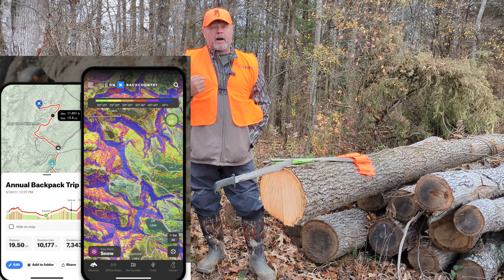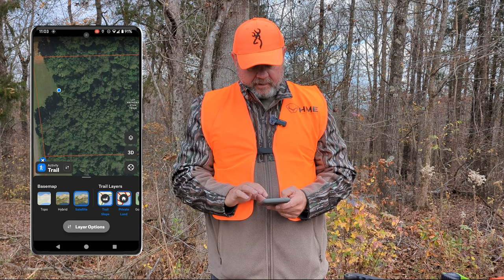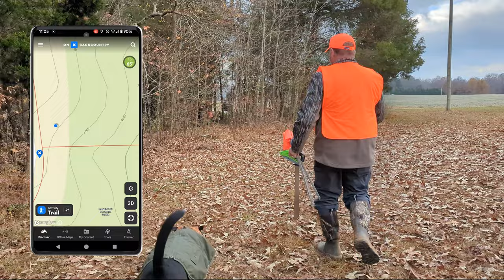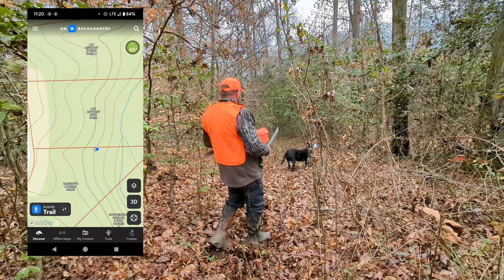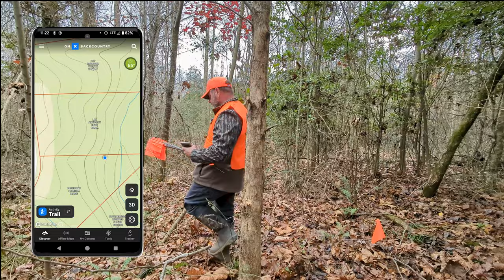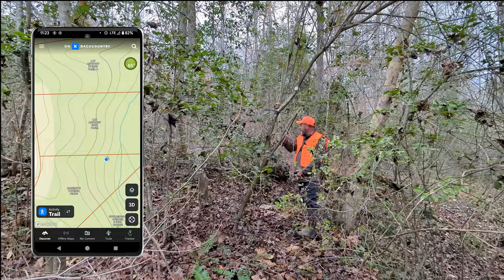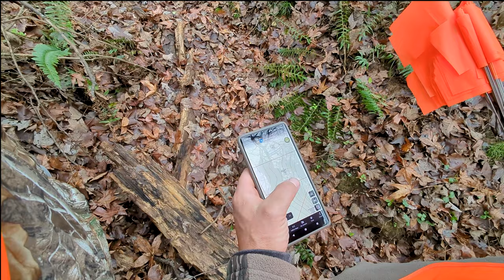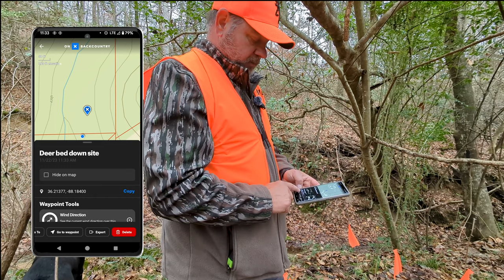How You Can Find Your Property Lines Using Your Phone. DIY GPS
How to do a property line survey yourself with only your phone. ON X Backcountry. DIY land survey.
How A Surveyor Locates Your Property Lines

Send Packages to:
230-B Tyson Ave. #386
If you are sending dog toys or treats, please send them from Amazon or an online pet store only. Please leave a gift note so I can let Gizmo know who it came from.

Help Support these projects by hitting the "Thanks" button under the video! Thank you in advance.

Please note that the opinions and viewpoints presented in these videos belong solely to Tony's Tractor Adventure Homestead and may not necessarily align with the stances or perspectives of any affiliated organizations or individuals.

Ownership and operation of this channel are under Inspired Videography, LLC.

Notably, TYM North America sponsors Inspired Videography's videos, which primarily showcase tractor work.